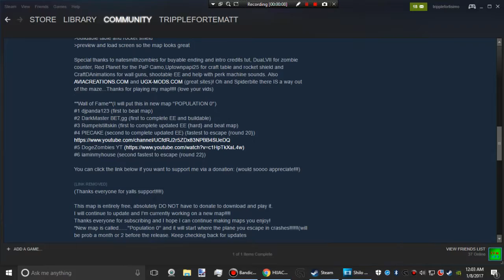Shilo Cemetery WORLD RECORD Black Ops 3 Custom Zombies Map - Earliest Round To Finish! (Round 19)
I finally beat PIECAKE! GG bro, I hope we can play some custom maps together in the future!

Thanks to buck01ark for making the map. Check out his other ones if you haven't already, I hear they're great!